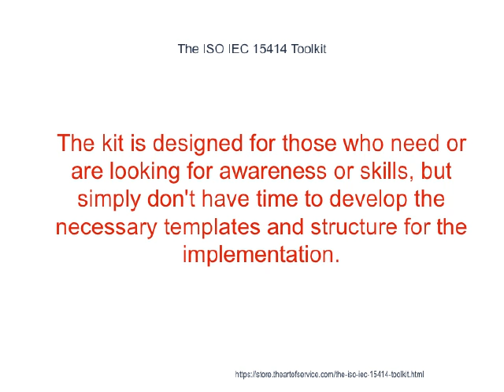The ISO IEC 15414 Toolkit